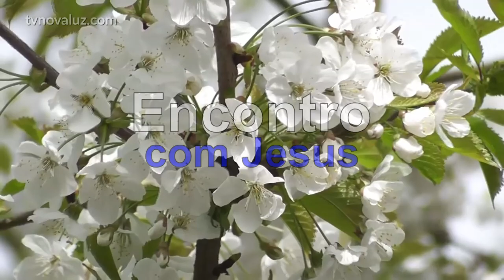ENCONTRO COM JESUS | VOCÊ VIVE COM JESUS EM SEU CAMINHO | MEDITAÇÃO COM YASMIN MADEIRA #1012 23h.